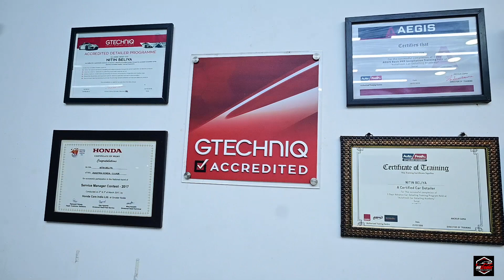Kia Sonnet | 10H ceramic coating | Mr.Ceramic | Indore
Protect your vehicle from damage, dust, dirt & stains and keep it looking new for longer with ceramic coating. Now get a premier paint correction facility and detail studio in Indore. Mr. Ceramic is providing paint protection & detailing solutions for cars Since 2017.
At Mr. Ceramic get World's First 10H and Best Ceramic Coating Gtechniq Crystal Serum Ultra & Self healing paint protection film.